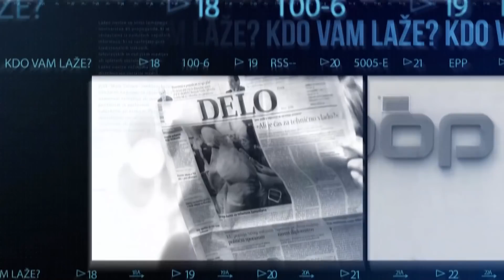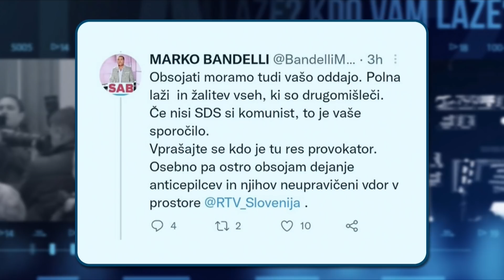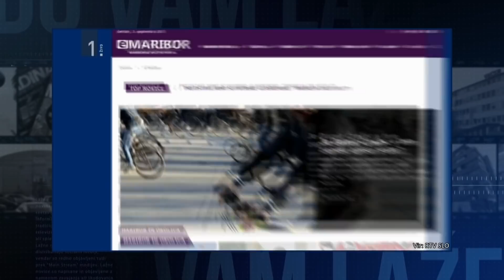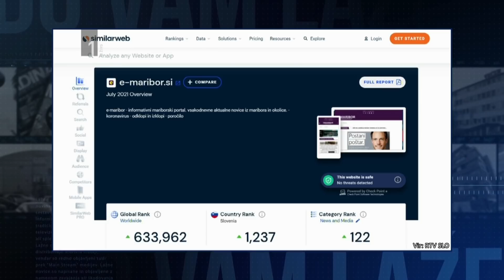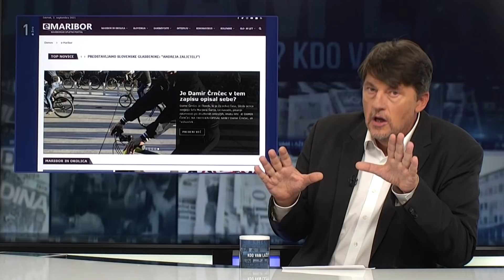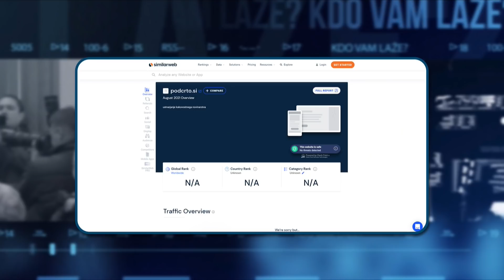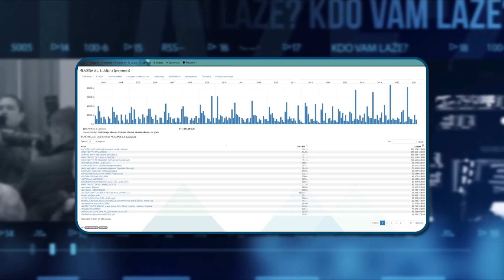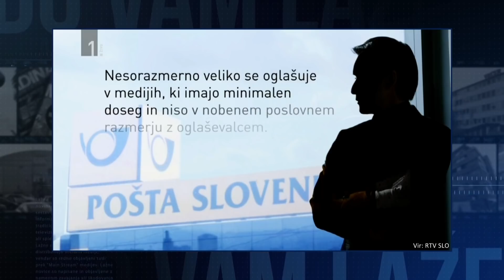[KDO VAM LAŽE] 06.09.2021 Nova24TV Kdo vam laže: O lažeh v času koronavirusa